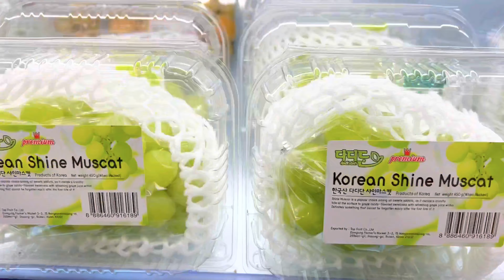របស់ដែលអ្នកទាំងអស់គ្នាគួរតែមានតាមខ្លួនពេលទៅព្រៃ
"Top Fruit is an exporter of fresh fruits and vegetables produced in South Korea, and an exclusive sales representative of Shine muscat.
Top Fruit has its own Shine muscat brands, farms and manages quality and sanitary conditions in accordance with GAP standards.
You can enjoy top quality of fresh fruits from korea with Top Fruit

1. Chipmong (Chipmong Noro Mall supermarket) : #199 Preah Norodom Blvd (41), Phnom Penh, Cambodia
2. Makro : No.5734, Street 1003 Bayab Village, Phnom Penh, Cambodia

បើអ្នកទាំងអស់គ្នាចង់ជួយខ្ញុំជា ថ្លៃសាំង ម្ហូបអាហារ​ ឬកាហ្វេ...អាចជួយតាមរយះខាងក្រោមនេះបាន។ សូមអរគុណ !

ជាចុងក្រោយ​ !!សូមអរគុណអ្នកទាំងអស់គ្នាសម្រាប់ការចំណាយពេលវេលាដល់មានតម្លៃរបស់លោកអ្នកមកលើវីឌីអូរបស់ខ្ញំុបាទ ។ :)

ទំ​នាក់ទំនងផ្សាយពាណិជ្ជកម្ម: ០៩៦​ ៩៥ ៤១ ៤០២